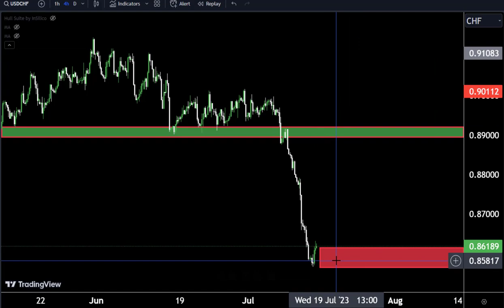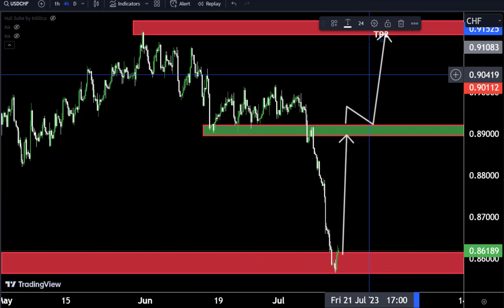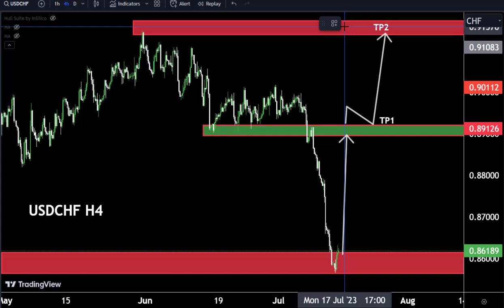USDCHF Hourly C Market Analysis and Trading idea for 17 July 2023#usdchf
Hello Traders